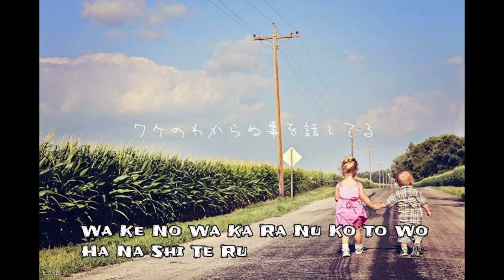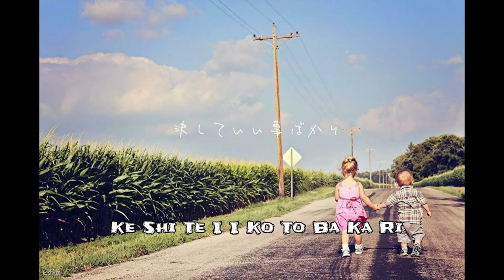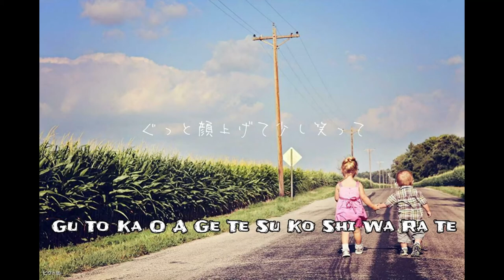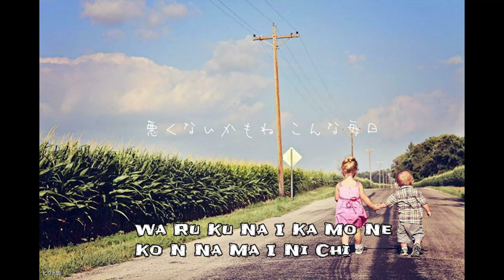【ayumix2020 】/ 浜崎あゆみ(ayumi hamasaki) / independent (Rock'N' Roll remix)カラオケVer.【ayuクリエイターチャレンジ】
ayuクリエイターチャレンジでアレンジしたindependent (Rock'N' Roll remix)のカラオケバージョンです。
よかったらおうち時間で歌ってみてくださいね🎵